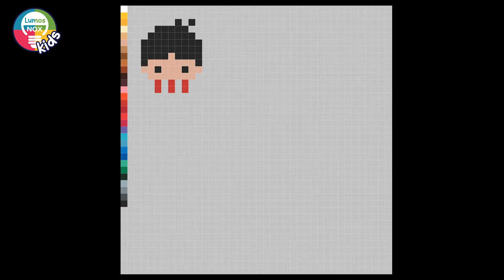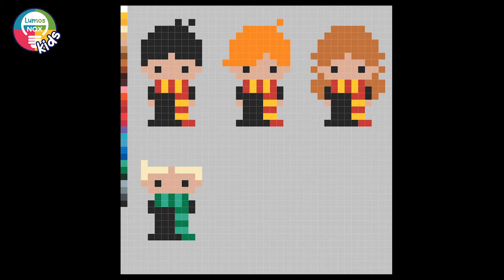Hamma Beads Pixel Art SPEEDPAINT Harry Potter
Pixel Art - How to draw Harry Potter, Hermione, Ron and Draco Malfoy
Pixel Art - Cómo dibujar a Harry Potter, Hermione, Ron and Draco Malfoy

Hamma Beads Pixel Art SPEEDPAINT Harry Potter - Ron Weasley - Hermione Granger - Draco Malfoy - Harry Potter logo
Use these models to create your own PIXEL ART ON PAPER or use them as a guide for PIX BRIX, HAMA BEADS or CROSS STITCH.